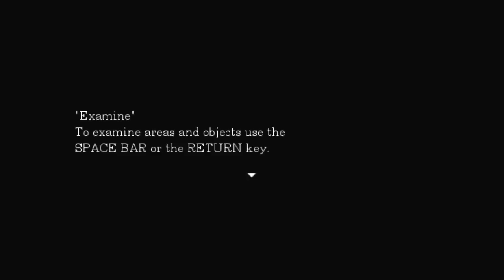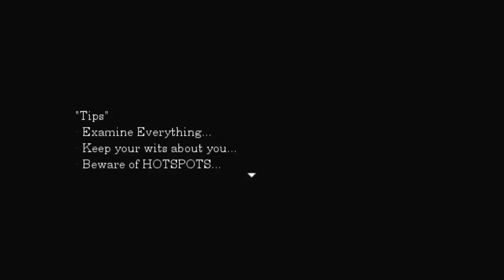[1]She CH1 - Absolutely Amazing RPG Maker Horror!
This game reminds me so much of the Witch's House. What an absolutely lovely game where death is around every corner.

Song: Funkorama